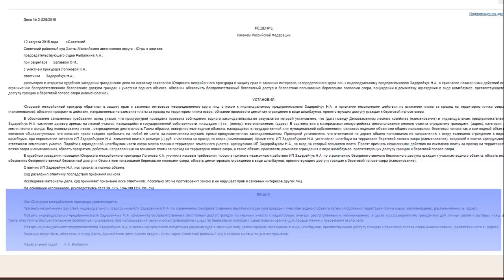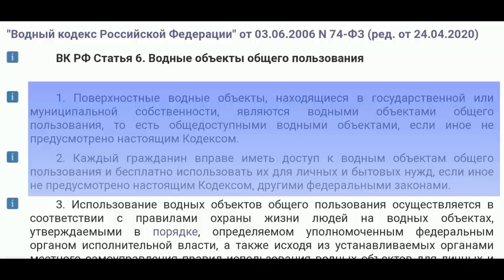БЫКИ ИЗ 90-х ЗАХВАТИЛИ ЦЕЛОЕ ОЗЕРО И ВЫМОГАЮТ ДЕНЬГИ У ЛЮДЕЙ ! Братки живут по понятиям до сих пор !